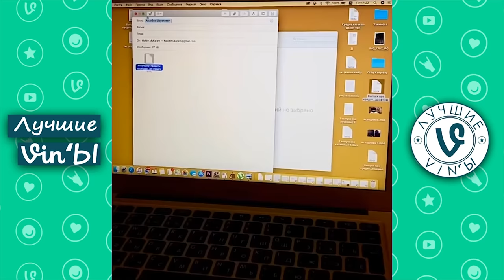Лучшие Казахстанские ВайнЫ подборка Декабрь 2020 I Best Kazakhstan Vine December 2020 pt2